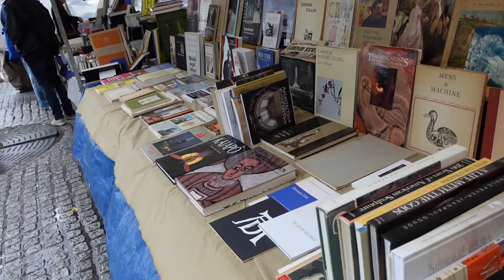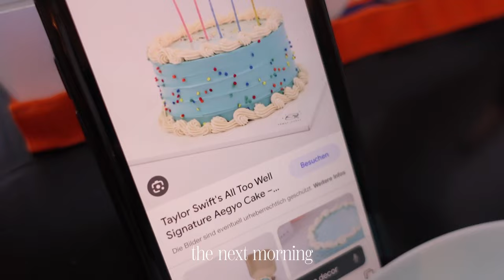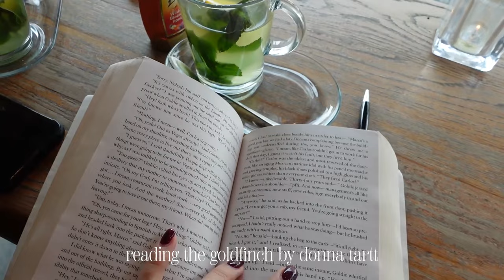october in amsterdam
Hi:) It was so nice to be reunited with my sisters! Amsterdam is such a cool city.